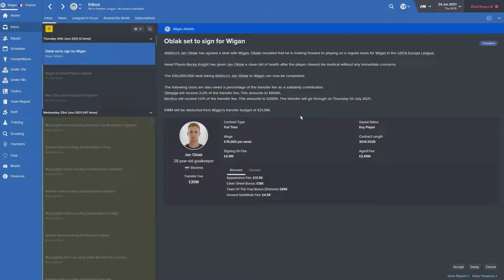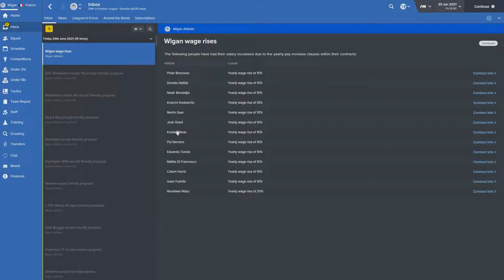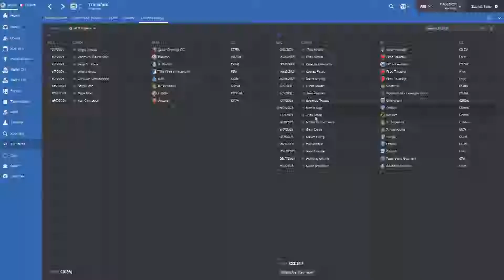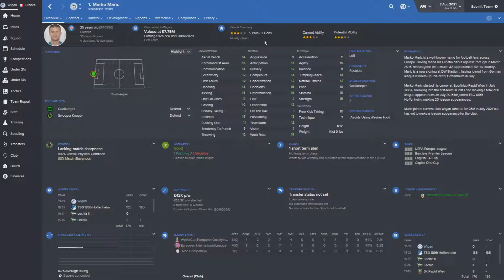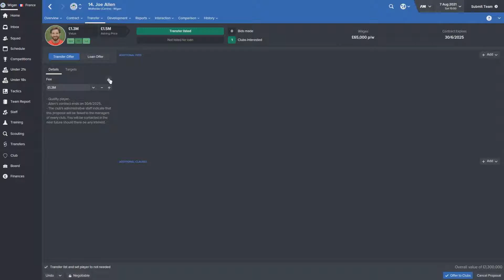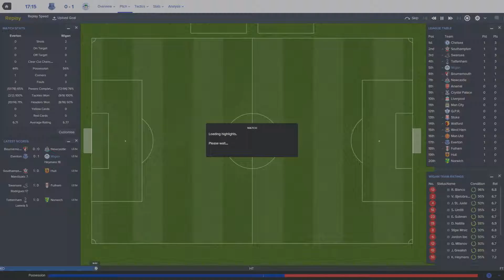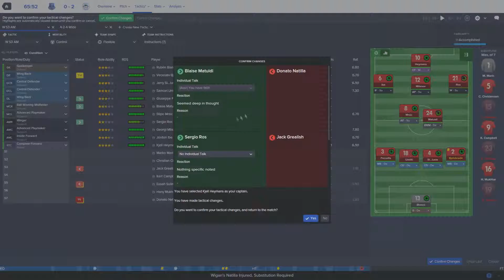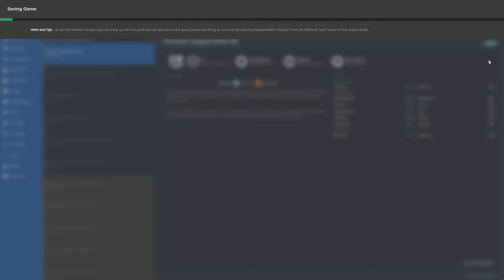Football Manager 2016 - Episode 46 - Wigan Warriors